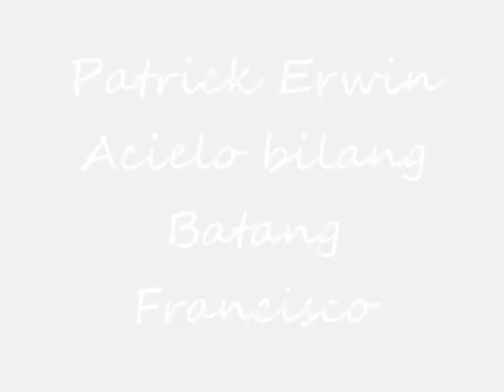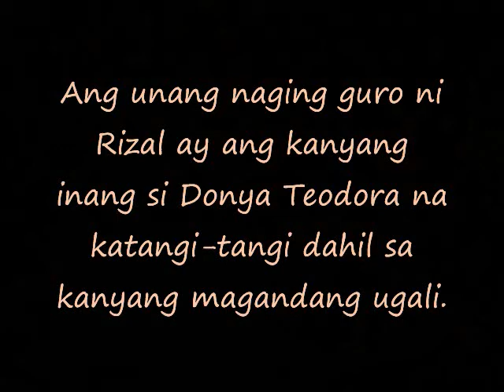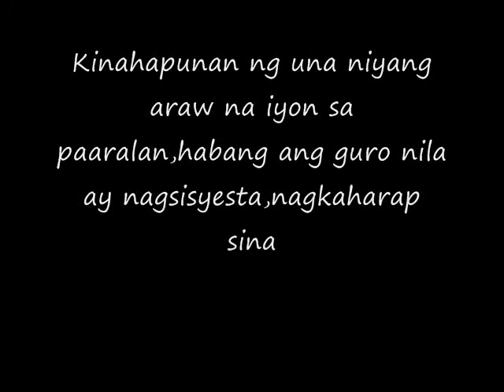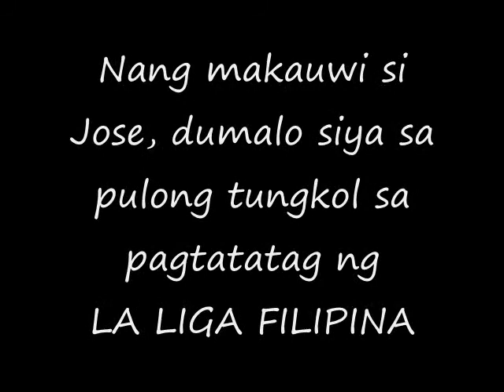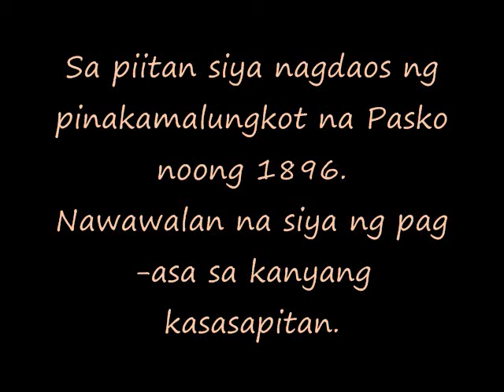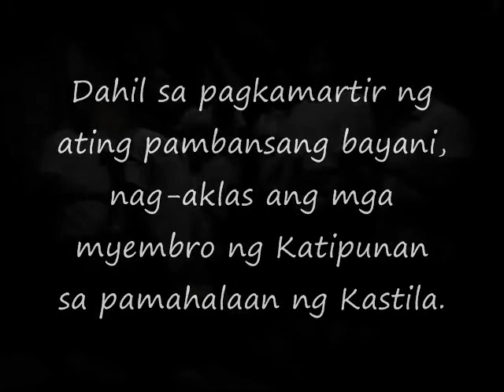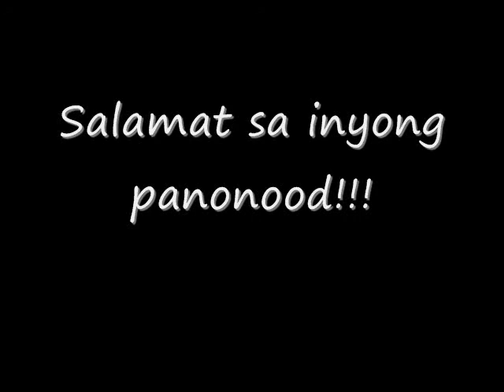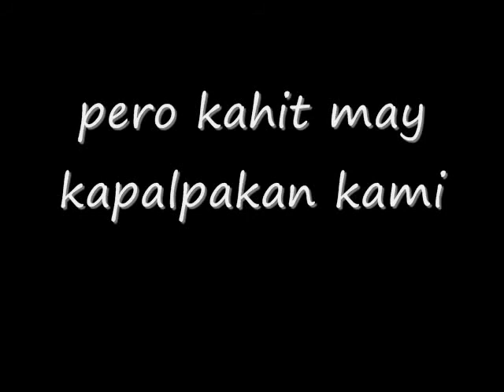RIZAL-the movie (BSED II)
uploaded novemver 30, 2012
created by BSED II OF CTE
Batangas State University (Malvar Campus),,